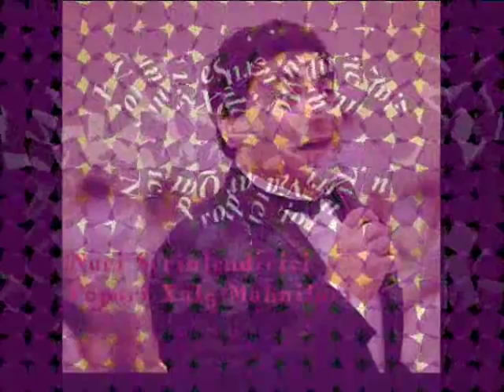Nuri Serinlendirici-Popuri Xalq Mahnilari 2015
Nicat Qara NuruLu Production